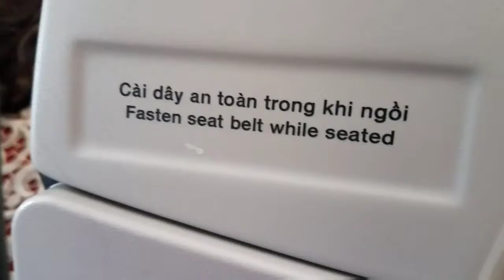Flying to Da Nang and Getting Street Food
Best thing I had all day was the Sinh To Bo, avacado smoothie :)